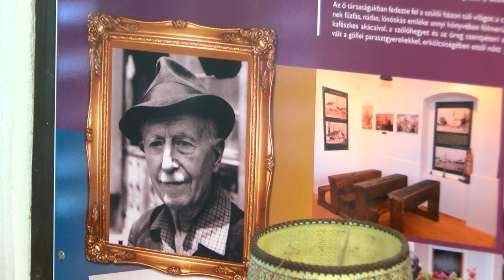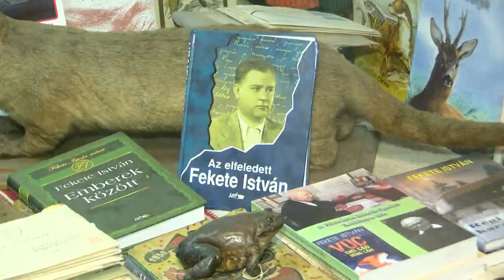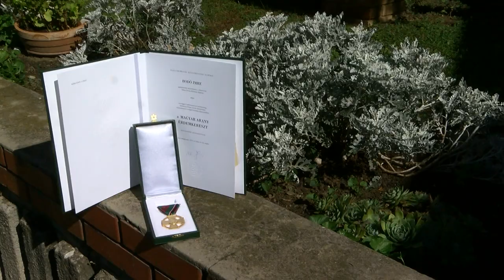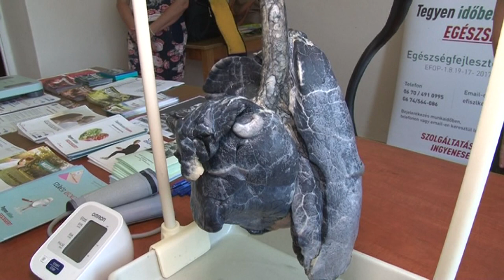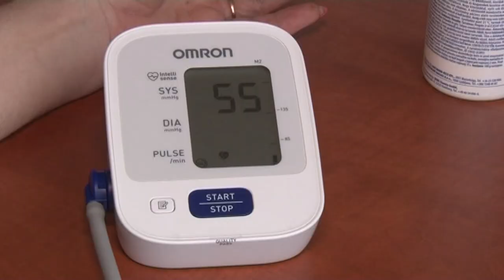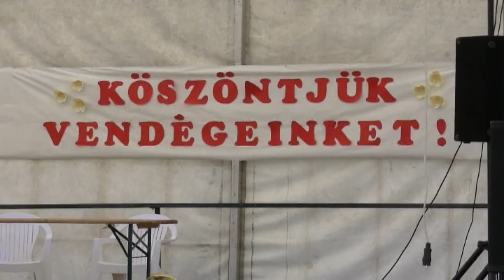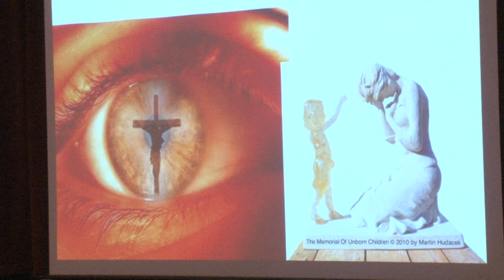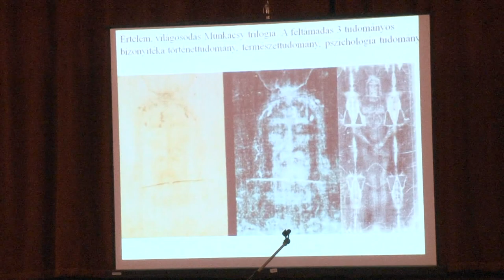Kaposmenti magazin - válogatás 20200107